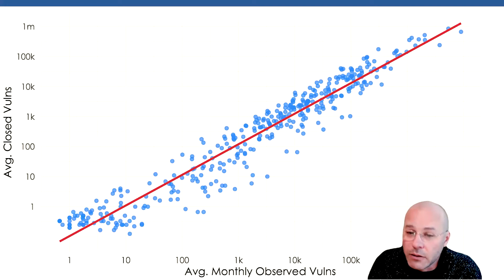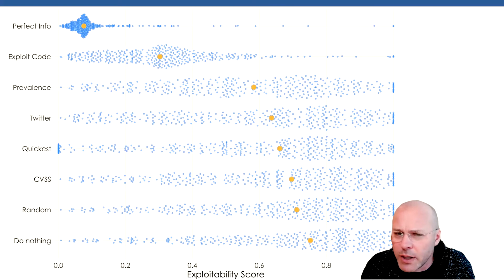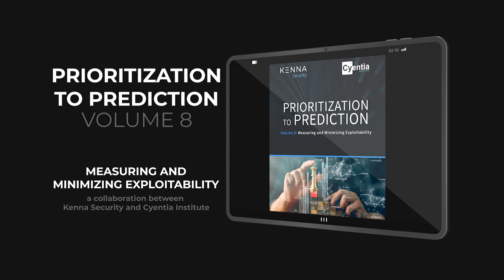Introduction to Prioritization to Prediction Vol. 8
Curious about what's covered in our latest collaboration with Kenna Security, Prioritization to Prediction Vol. 8: Measuring and Minimizing Exploitability Wade and Jay explain it in less than 5 minutes.